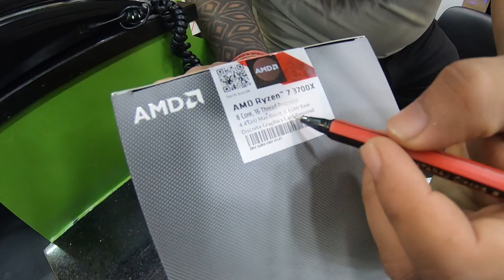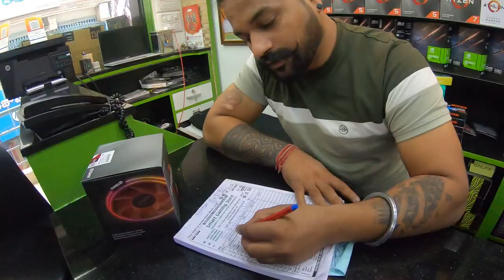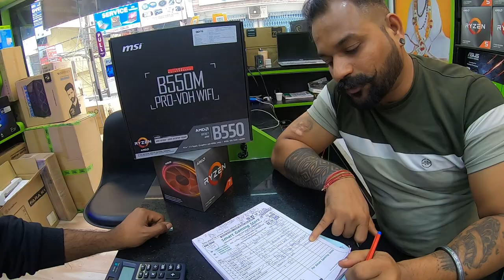ಕಮ್ಮಿಗೆ Gaming Pc ಬೇಕು ಅಂದ್ರೆ ಈ ವಿಡಿಯೋ ನೋಡಿ Best Place To Buy Gaming Pc In Sp Road